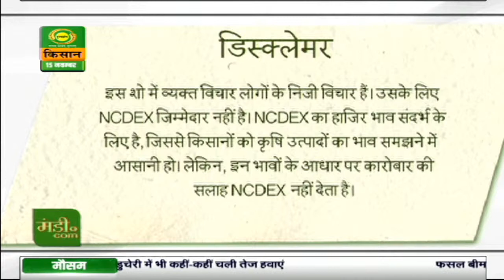मंडी डॉट कॉम | Mandi. Com | Nov. 15, 2020